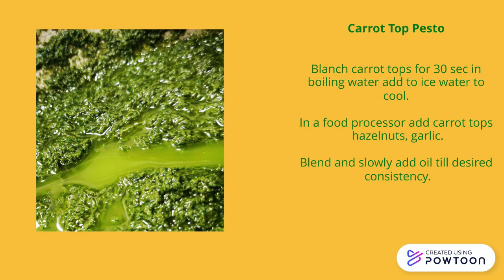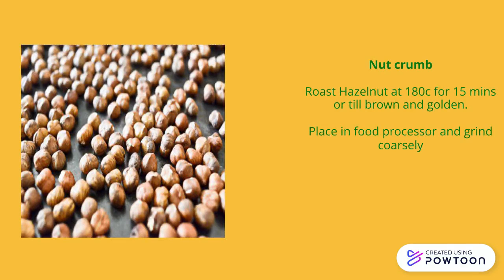Spiced carrot pate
college project created using Powtoons